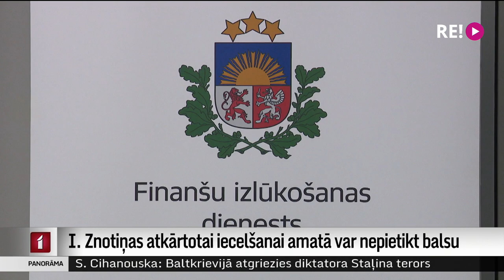I. Znotiņas atkārtotai iecelšanai amatā var nepietikt balsu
Finanšu izlūkošanas dienesta priekšnieces Ilzes Znotiņas atkārtotai iecelšanai amatā Saeimā var pietrūkt balsu. Parlaments šodien iekļāva darba kārtībā jautājumu par viņas iecelšanu amatā, bet vēlāk to no izskatāmo dokumentu vidus izslēdza. Šāds solis tiek pamatots ar Konservatīvo vēlmi pirms balsojuma tikties ar Znotiņu. Bet vai tas ir vienīgais iemesls? Turpina Madara Līcīte.